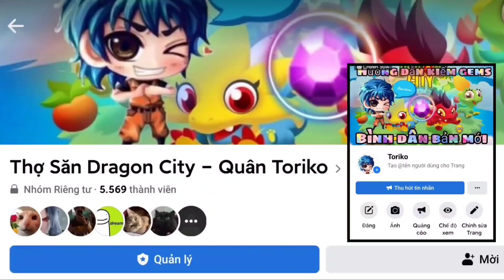Dragon Tập 790 : Bí Ẩn Về Shop Dragon Sự Kiện Black Friday 2022 ( Part 2 )